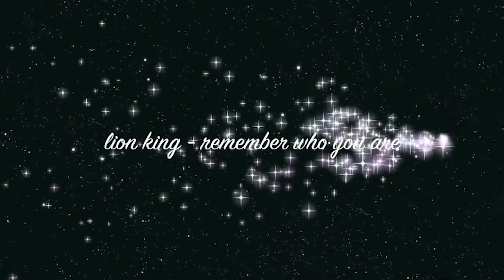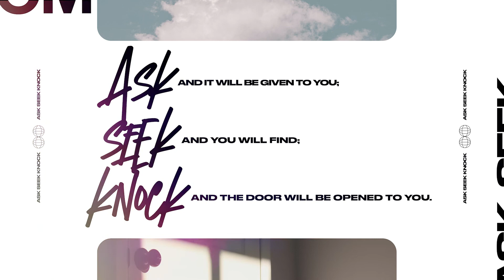YOUTH ONLINE | UNSHKABLE FAITH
Welcome to Bridge Church! We are so thrilled to have you join us online today!

If this is your first time with us, we would love the opportunity to connect with you. If you’d like more information about our church or have any questions, please let us know, we’d love to hear from you.

If you’ve made a decision to follow Jesus today, or if you’ve made a decision to come back to a relationship with Jesus, we are so excited for you! This is the best decision you could ever make! We’d love to help you on the next steps of your journey so let us know either by sending us a WhatsApp message on 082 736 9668 or by completing this quick connect form

If you have any prayer requests that we can pray with you for, or praise reports that we can celebrate with you, please let us know by following this or sending us a WhatsApp message 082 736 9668.